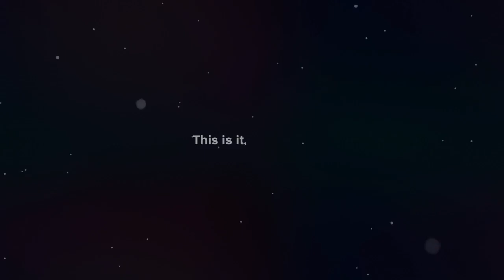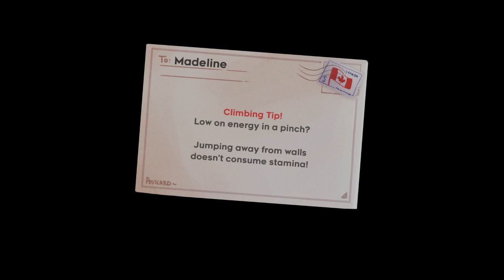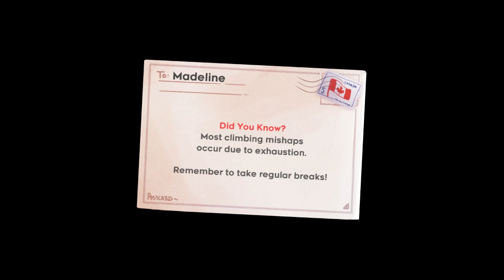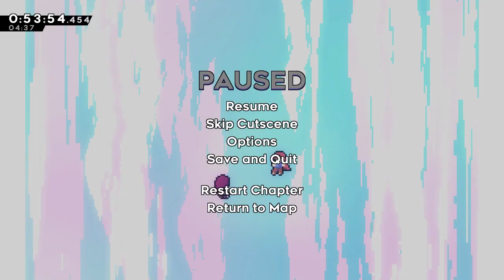Celeste any% in 1:11:03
I haven't played this game in a while but I thought I'd record it just in case and I somehow PBed by 20 mins. It seems not dying as much is an effective strategy.